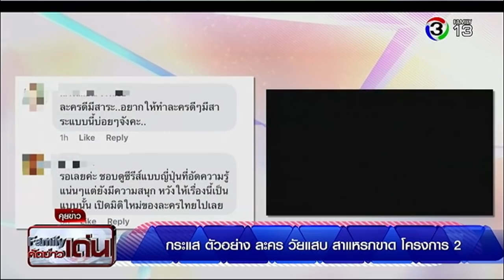ฟิตติ้งละคร เล่ห์บรรพกาล เข้มข้น เข้าถึงอารมณ์ | Family คัดข่าวเด่น | 14-03-62 | Ch3Thailand